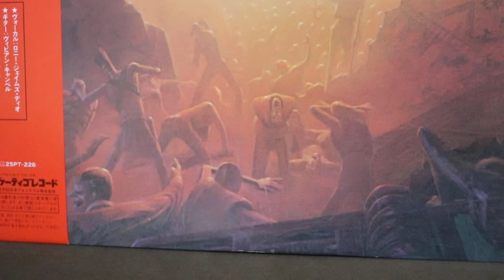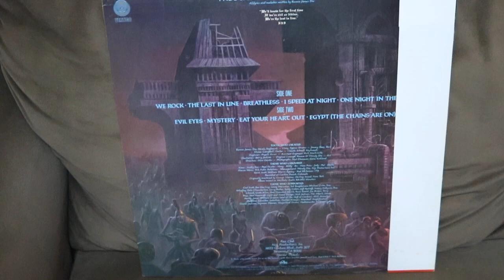Melhores capas - A Série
Mais uma capa linda, espero que gostem.